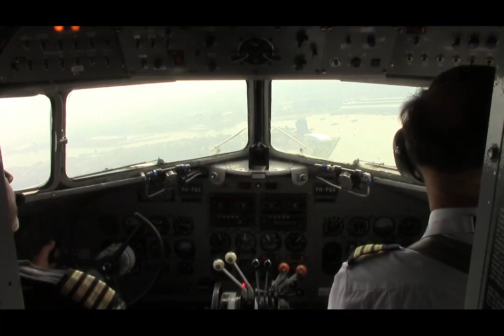DDA vlucht met de PH PBA 3 october 2015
Dutch Dakota Association,
prachtige vlucht, boven de Haarlemmermeer polder, Noordwijk, Zandvoort, IJmuiden, Amsterdam